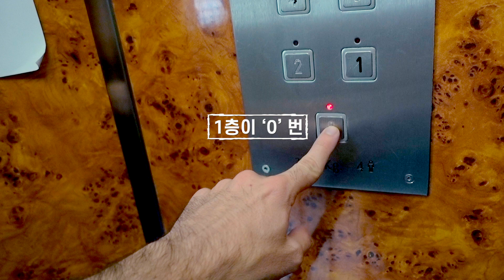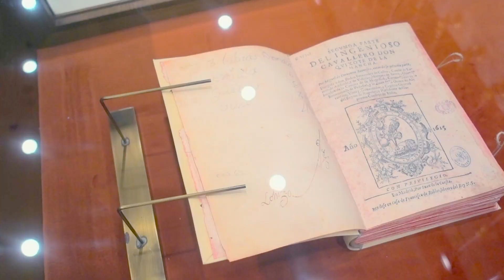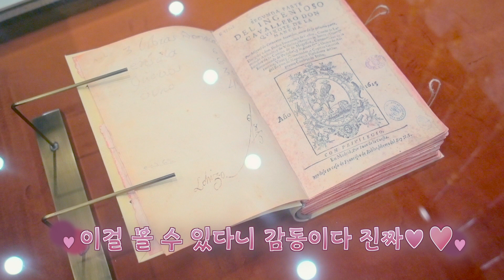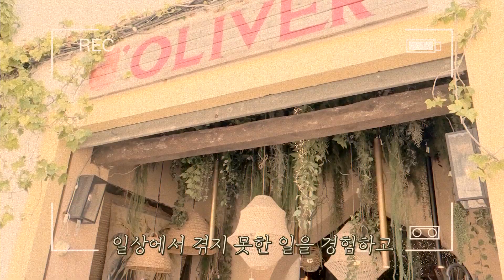스페인 마드리드 시크릿 장소 전격 공개 (관광객, 일반인 금지 구역)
마드리드 출장 일정을 마친 미나가 향한 곳은 미남 기자 친구 다비드의 작업실

미나의 오랜 친구 다비드가 좋아하는 의외의 아이템이 있다는데? 한국인보다 더 한국인 같은 다비드에게 미나가 건넨 것은 무엇이었을까?

최애 선물을 받은 다비드가 미나를 아주 특별한 곳으로 초대하는데...
일반인, 관광객 금지 구역!
300년의 역사를 자랑하는 이곳,
고풍스런 내부로 미나의 눈을 휘둥그레하게 한 이곳은 대체 어디일까?
📢 제 인스타그램에도 놀러 오세요~